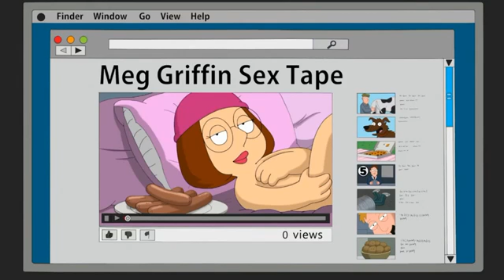[2017] Family Guy - Brian Gets Tricked